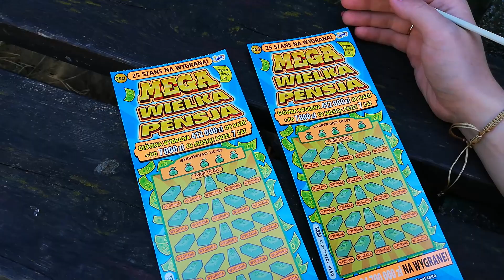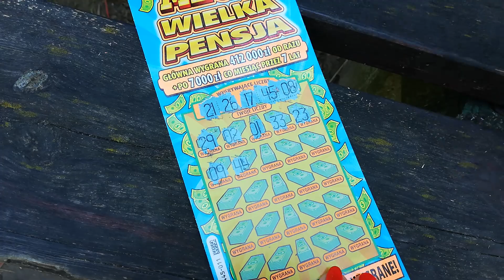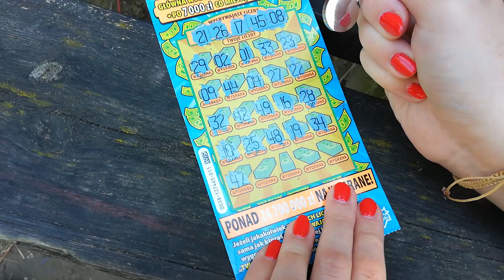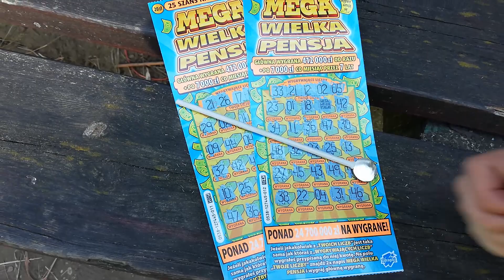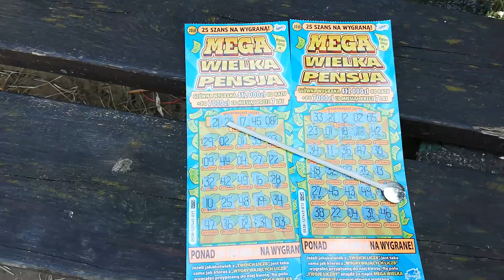ZDRAPKI LOTTO/ MEGA WIELKA PENSJA 🙀 PREMIERA ZDRAPKI W PLENERZE 😃 WROCŁAW ❤️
Hejka Kochani ❤️ Dzisiaj premierę nagrywam dla Was z Wrocławia w parku na ławeczce 😃 Mam nadzieję, że Wam się spodoba 😃 Z góry przepraszam za opóźnienie w odpowiedzi na komentarze, gdyż jestem na urlopie 😊 Każdemu przypnę serduszko i dziękuję za obecność ❤️😘